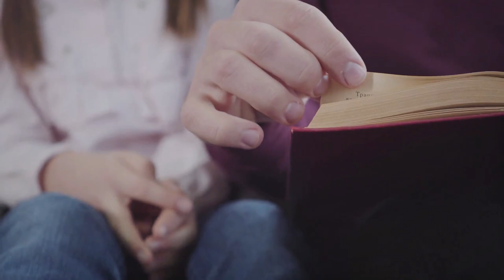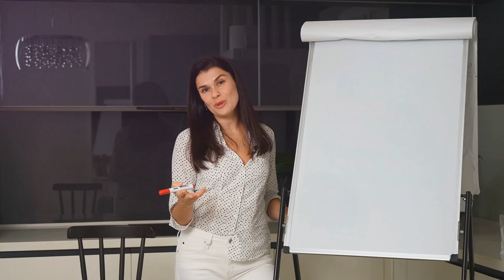How to Talk to Anyone by Leil Lowndes | Book Summary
In "How to Talk to Anyone," Leil Lowndes offers practical tips and strategies for mastering the art of conversation and building meaningful connections with others. In this summary, Lowndes shares insights from her extensive research and personal experiences to help readers overcome social anxiety and become more confident communicators. From the power of nonverbal cues to the importance of active listening and empathy, Lowndes provides actionable techniques for engaging in successful conversations in both personal and professional settings. Whether you're networking at a social event or presenting in a boardroom, "How to Talk to Anyone" equips you with the skills and confidence to navigate any social situation with ease and charm.